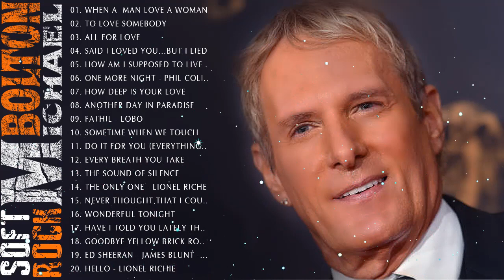Michael Bolton,Rod Stewart, Scorpions, Air Supply, Bee Gees, Lobo Soft Rock Songs 70s 80s 90s Ever